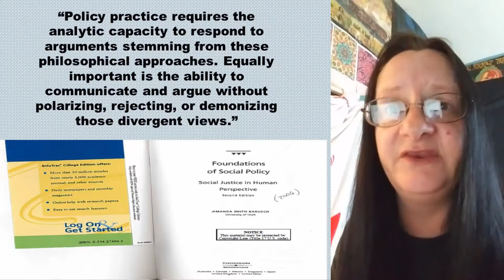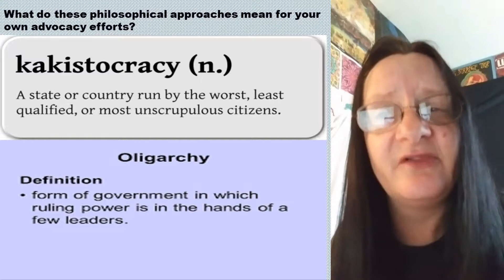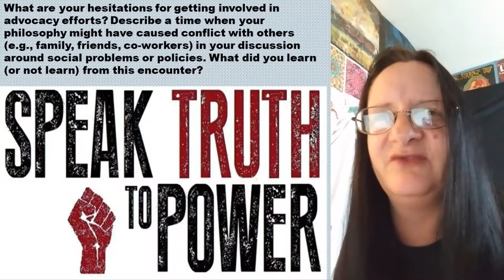SWPSII Violence Against Women & Children-Becca Forsyth-Philosophical Framework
This video is designed to fulfill the requirements for the Module 1 discussion: Philosophical Approach to Social Justice  for the class of SWPSII: Violence against Women and Children2019SU: 19:910:584:U4; Rutgers University MSW Program.